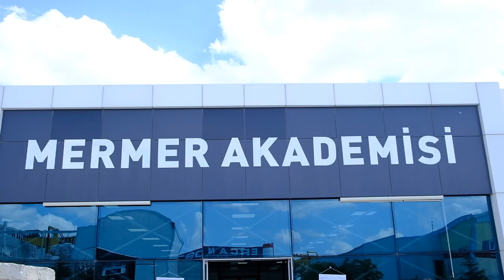2 Dernek 1 Gerçek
Afyonkarahisar İscehisar Mermerciler Derneği ve Türkiye Madenciler Derneği olağan kongrelerini tamamladı.

Turkuaz Gazetesi doğal taş sektörünün ekonomi gazetesidir. Turkuaz Gazetesinde mermer, makine ve teknolojilerini, yeni ocak işletmelerini, yeni ürünleri, kiralık fabrika ve ocakları, iş arayanları işçi arayanları ve sektördeki son güncel konuları bulabilirsiniz.